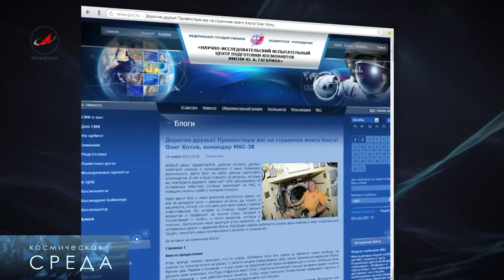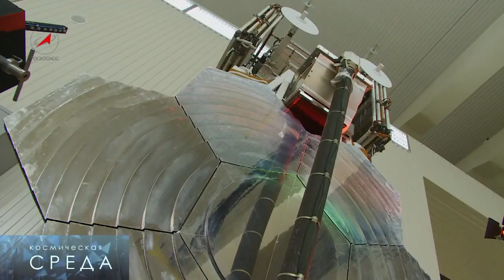Comet ISON - Космическая среда от 4 декабря 2013 года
Выпуск 47. В программе от 4 декабря 2013 года:
- Космическое шоу кометы ISON отменяется
- Космические блоггеры
- Вода в Челябинском метеорите
- «Нефритовый кролик» летит к Луне
- Экологический мониторинг Байконура
- Лучший снимок Квазара
- Анонс программы "Космонавтика" на 7.12.13